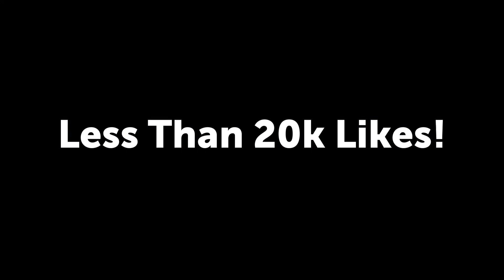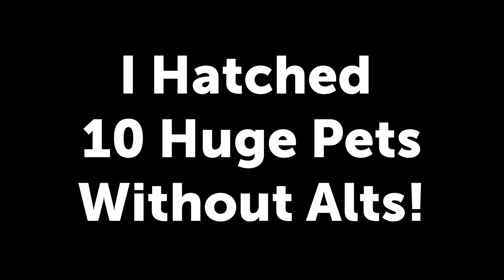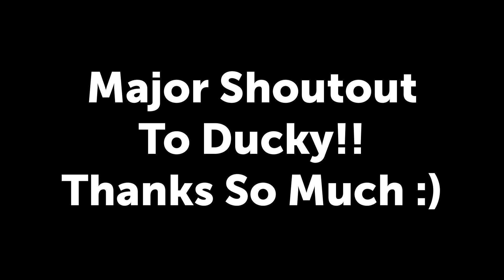AFK for 2 Months in Pet Simulator X!!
I've been AFK hatching for 2 months in Pet Simulator X! With the OP x6 Luck event sticking around longer than we expected I tried to take advantage of it as much as possible. Can you guess how many huge pets someone can get in 2 months?